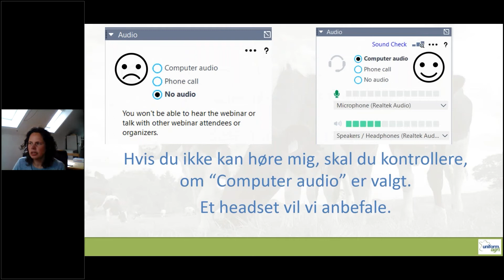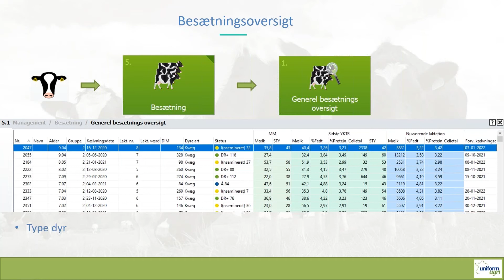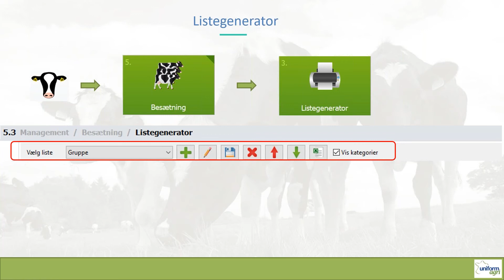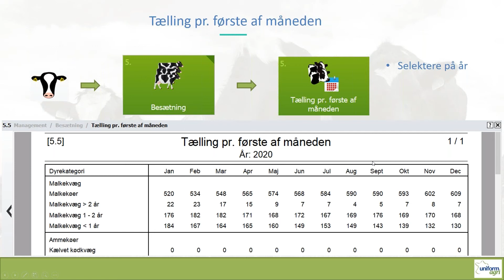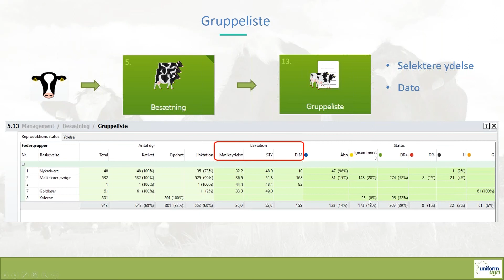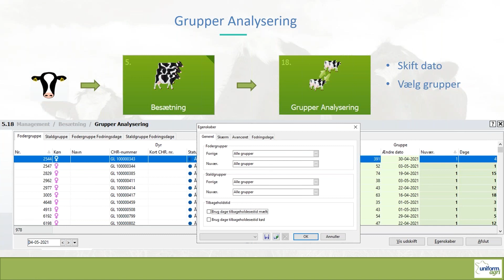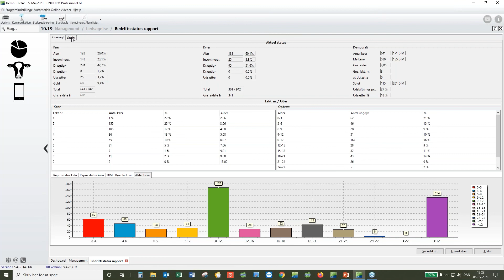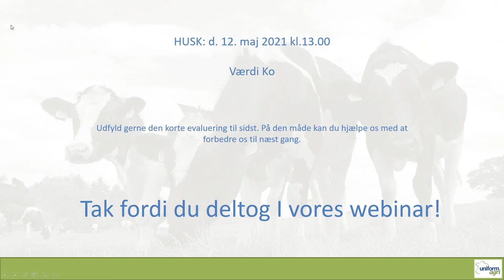Webinar Besætningsoversigter 1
Dette webinar handler om besætningsrapportering. Vi gennemgår rapporten om for eksempel besætningsstørrelse, tilvækst/salg  i managementprogrammet.